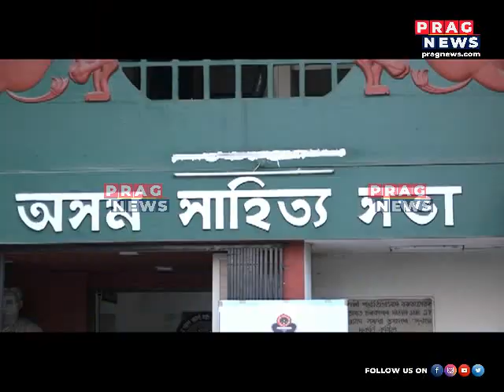All that is happening around Assam Sahitya Sabha